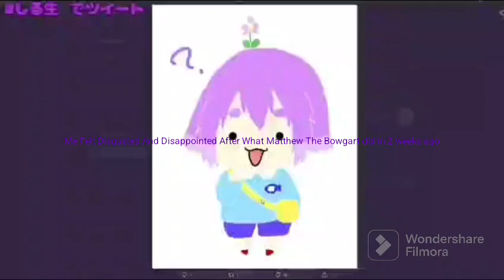Me When I Hear The Truth About Matthew The Bowgart.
Here's a link for what he has done in 2 weeks ago. Warning: Swearing,Shows NSFW to minors And More.